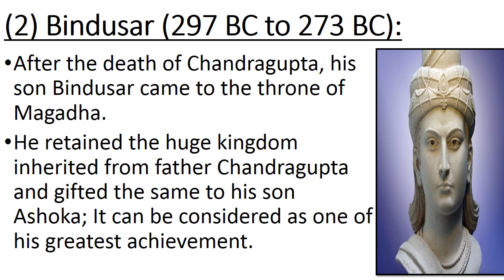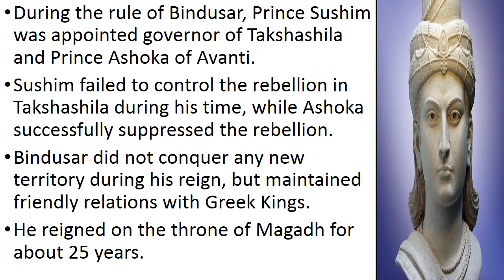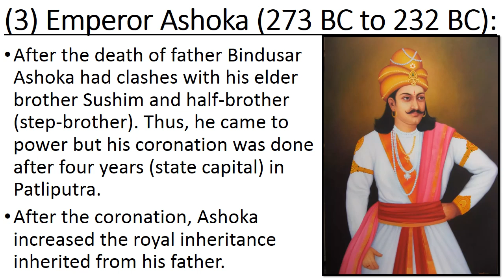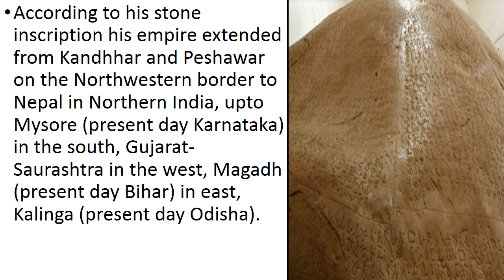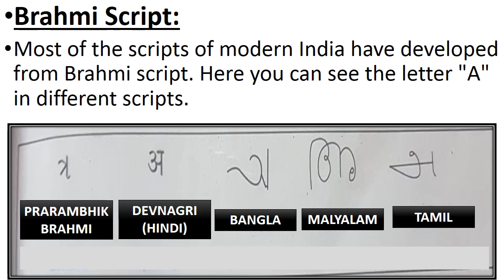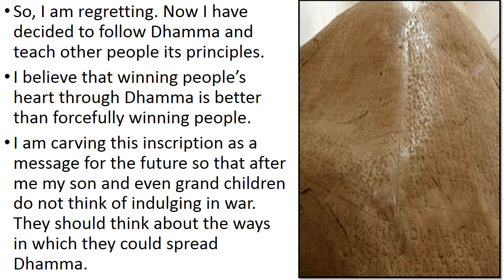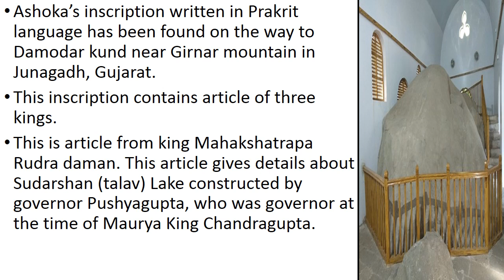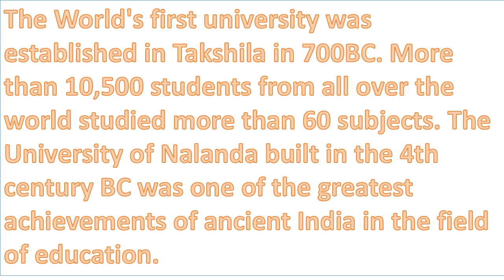Std 6 - Social Science - Ch 6 - Session 2